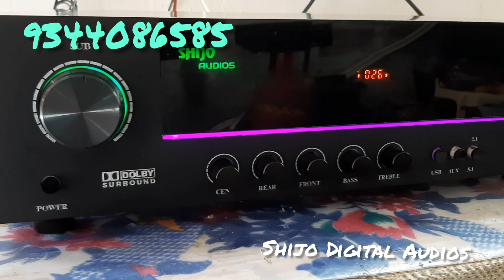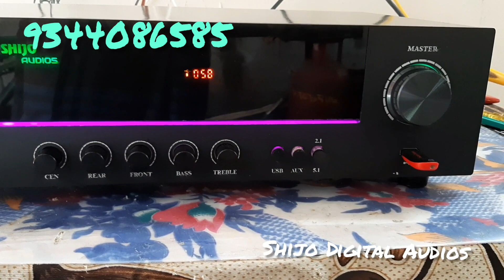Home use branded look high definition 5.2 amplifier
High quality acrylic front panel
Import volume knop
Led lighting
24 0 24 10amp hd transformer
15000mfd 50v 2nos
3510 metal diode
8 channel Sp production and 5sec delay
Maharaja 5200 4transistor
Gtech Tda7294 5channel
Shan grace bt
Ultra digital sup pre 2020
Ultra digital surround center

Acrylic panel cabinet available
                If u want
               Shio Digital Audios

               Thoothukudi
Cell